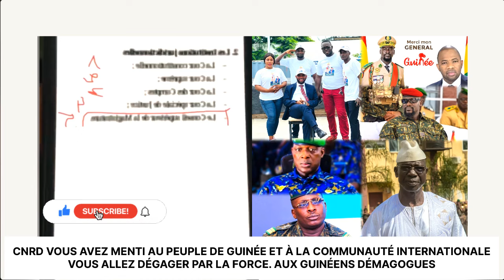CNRS VOUS ALLEZ DE*GAGEZ, AUX DEMA*GOGUES DES PUTS*CHISTES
CNRS VOUS ALLEZ DEGAGEZ, AUX DEMAGOGUES DES PUTSCHISTES